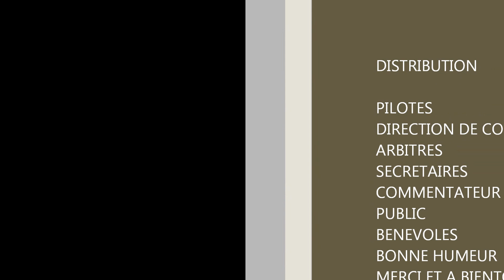FINALE PROMO AZE 2014